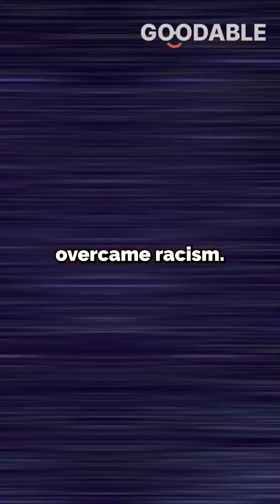Black Astronaut Ronald McNair and His Inspiring Story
@Goodable is the #1 place in the world for good news.

Made Possible with the support of the Ontario Creates Fund.